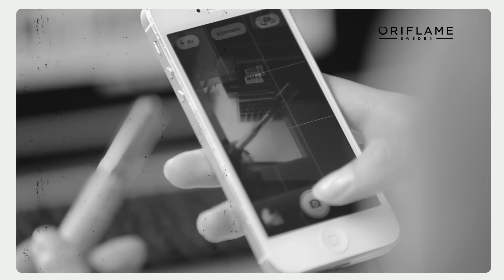Нүүр будалтын шинэ брэнд The ONE